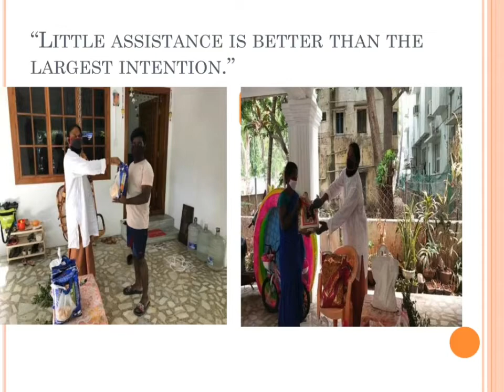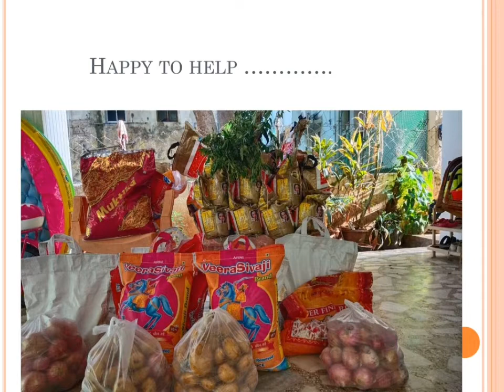Donate/ small hearty contribution to needy people in corona situation/ charity/ bhagavathi trust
Hi friends welcome to our channel and trust " SRI BHAGAVATHI BRAHMA CHAITANYA PEEDAM". This video is about donating basic needs to needy people who economically and financially got affected due to the corona crisis...most of the people not able to go job - daily workers so to support them..we from our peedam donated Rice,Dal and vegetables. Kindly support us and if you like the video kindly subscribe my channel...